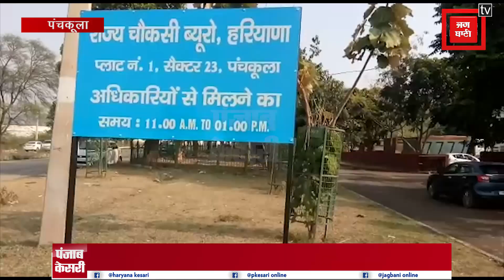MC यमुनानगर के मुख्य सफाई निरीक्षक को 2 लाख रिश्वत लेते दबोचा, मामला दर्ज